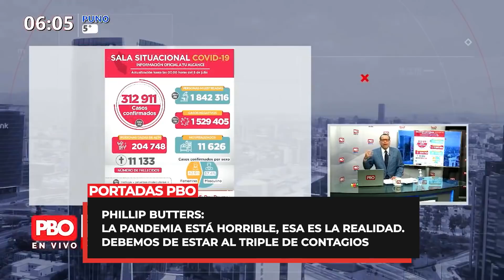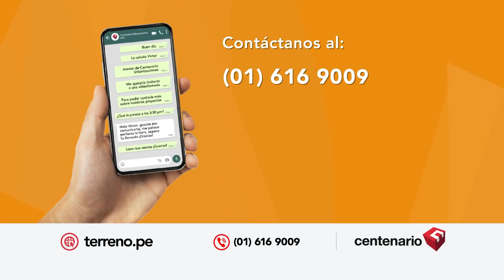🚨 CÁCULOS TRUCHOS 🚨 Sádico ZAMORA deberá ser procesado por GENOCIDIO y Congreso es hijo de Vizcarra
CÁCULOS TRUCHOS

🔴 Butters: “Este sádico Zamora tendrá que ser procesado por genocidio y el Congreso es hijo de Vizcarra”